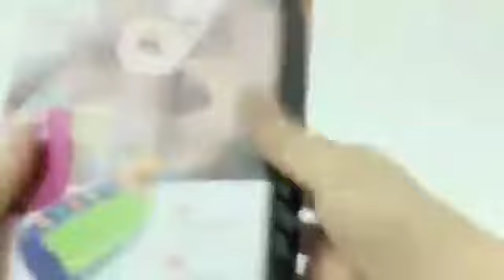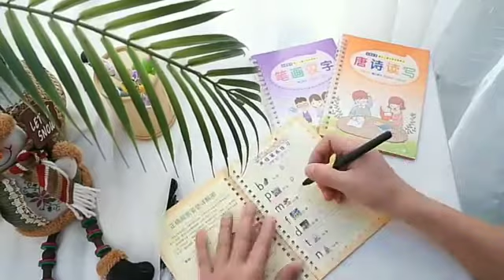Smart Toy for children's 😍🤩||HOMENEEDS||Home Appliances||home items||home decor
homeneeds
HOME NEEDS
decoration,  home, smartitems items, kitchen #2021

India
decoration
talent show
smartphone
Home items
Home gadgets
boom gadgets
Home Appliances
beauty items
kitchen gadgets
Homemade
New home gadgets
2021
trending videos

HOME NEEDS